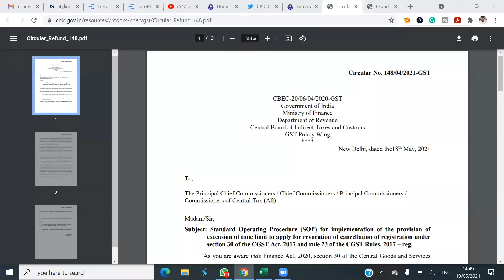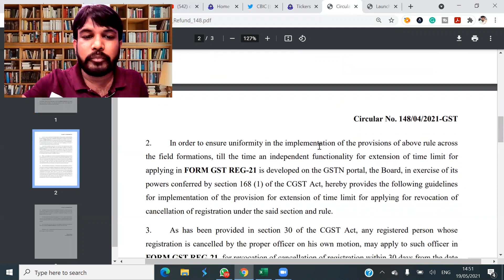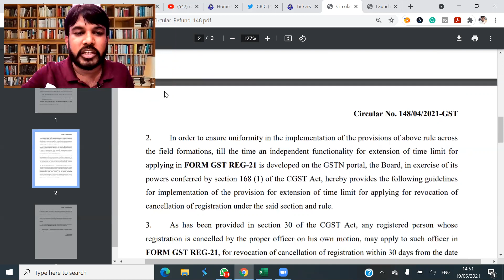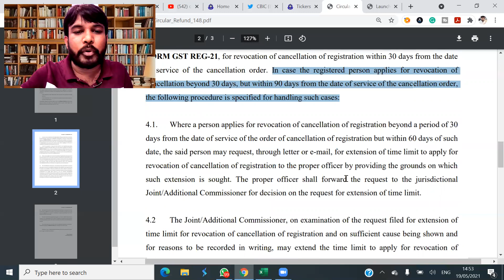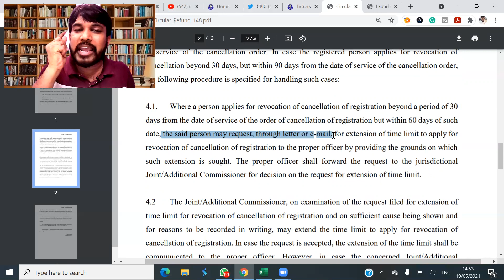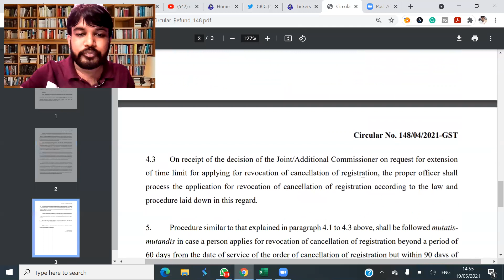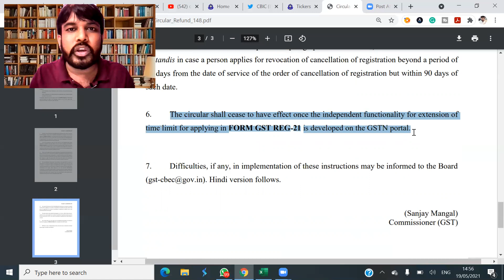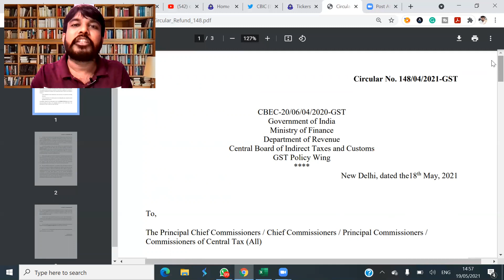SOP revocation of cancellation of GST registration | Revocation of GST registration after 30 Days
CBIC issued Circular:-SOP for implementation of the provision of extension of time limit to apply for revocation of cancellation of registration under section 30 of the CGST Act, 2017 and CGST Rules, 2017